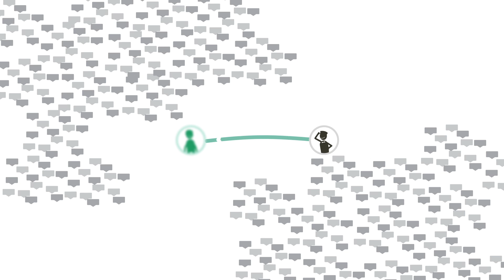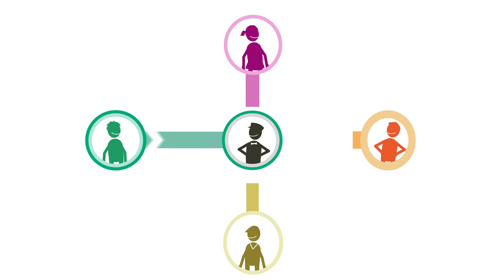What Does Big Data Have to Do with Customer Loyalty?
Learn how dunnhumby turns vast amounts of data into personalised customer experiences.